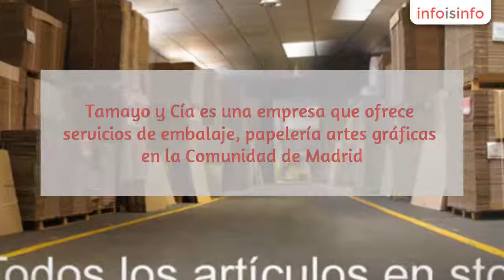Embalaje en Fuenlabrada - Tamayo y Cía S. L. - InfoIsInfo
Tamayo y Cía S. L., Embalaje en Fuenlabrada. Más Información

Tamayo y Cía es una empresa que ofrece servicios de embalaje, papelería artes gráficas en la Comunidad de Madrid. Tiene su sede en Fuenlabrada y ofrece una amplia gama de productos. Entre ellos podemos destacar las cajas de madera, cajas de vino, cintas adhesivas o el plástico burbuja.